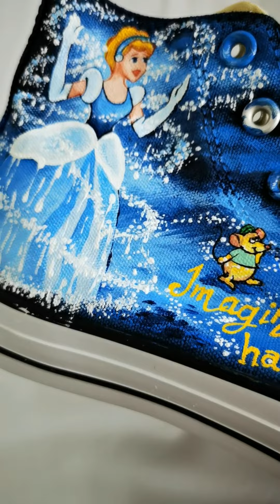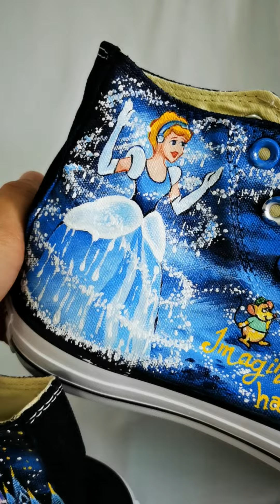Custom Anime VANS and CONVERSE